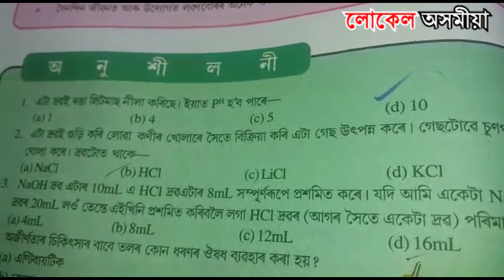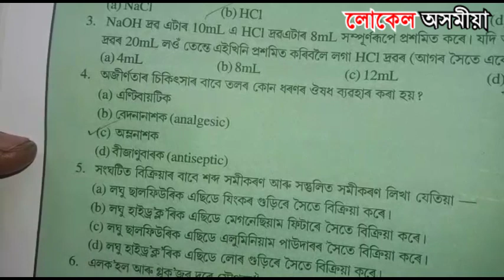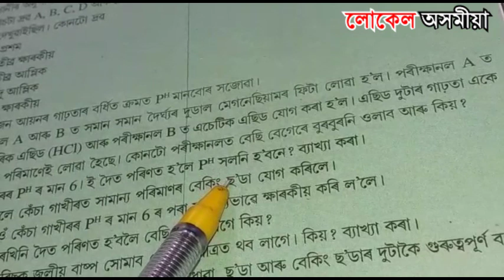ৰসায়ন বিজ্ঞানৰ এছিড ক্ষাৰক আৰু লৱনৰ অনুশীলনীৰ পাঠদান || Local Axomiya online classes Video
Camera - Hengul Pathak
Editing -Nil Nayan